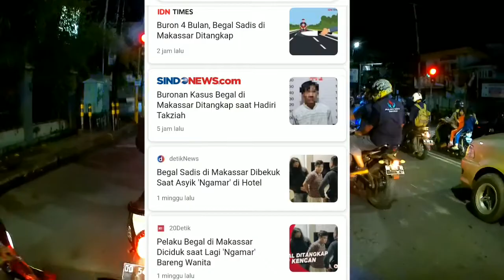Nyari B3g4l di Makassar!!! | Night Ride di Jalan Nusantara Makassar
Video kali ini kita akan berburu b3g4l, akankah berhasil? Simak videonya sampai habis yah teman-teman.

Kepo? Disini ajah
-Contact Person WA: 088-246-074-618